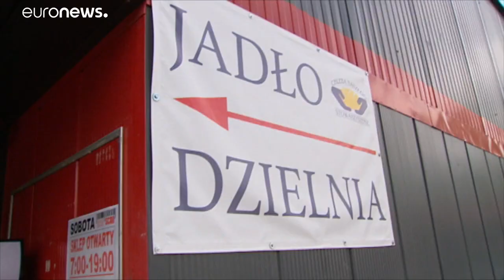حملة تطوعية في بولندا للتبرع بالطعام للمحتاجين ومكافحة الهدر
بدأت حملة تحت شعار "شارك وجبة مع المشردين" في بولندا بعد ظهر يوم عيد الميلاد وتستمر حتى يوم السبت في حوالي 60 مدينة وبلدة في جميع أنحاء البلاد.…